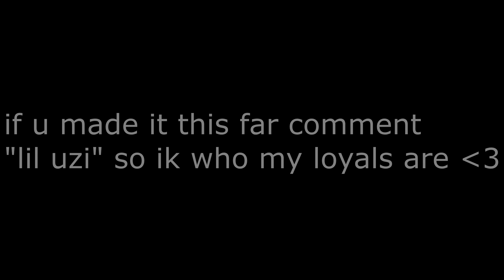Kobe 🏀+ Best Controller Settings For AIMBOT/Piece Control🧩